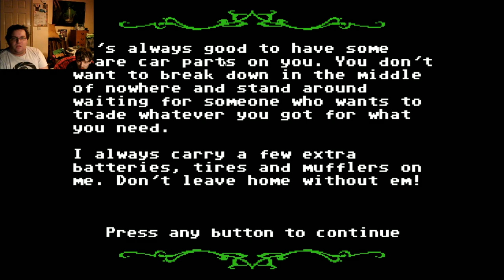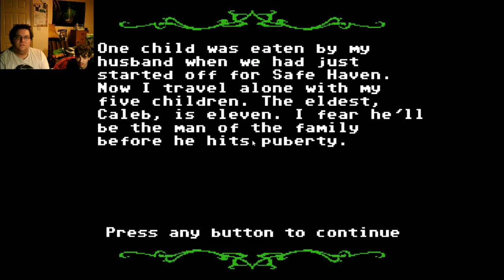Rewind & Gon Play Organ Trail Directors Cut